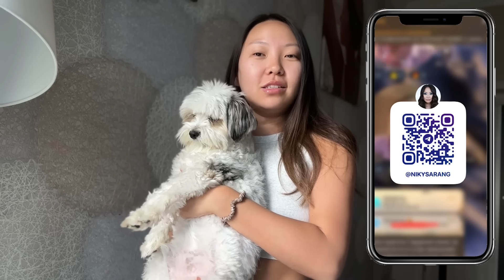2 ЧАСА НА ЛЮКСОВОМ МАКИЯЖЕ БЕЗ РЕСНИЦ ЗА 7800 РУБЛЕЙ!|NikyMacAleen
РАННИЙ ДОСТУП к контенту и ЭКСКЛЮЗИВНЫЕ ролики смотри на моём бусти

В этом выпуске я пришла на макияж за 7800 рублей. Уже во время него мне сказали, что ресницы идут отдельно и стоят целых 2200 рублей.

00:00 Вступление
01:40 Мои мысли
02:57 Пришла в салон
03:29 Обсуждаем референс
04:58 Демакияж
06:13 Наносит тон
07:14 Непонятки с ресницами
09:18 Прорабатывает тон
09:53 Контуринг, румяна
10:50 Хайлайтер
11:45 Брови
13:22 Переходим к глазам
13:54 Наносит тени
14:58 Выводит верхние стрелки
16:49 Рисует стрелки
18:00 Доделывает глаза
18:54 Наносит тушь
20:23 Красит губы
22:22 Фиксирует макияж
23:00 Оплачиваю макияж
23:48 Моё мнение о салоне и макияже
34:51 Смываю макияж своей косметикой
35:50 Заключение